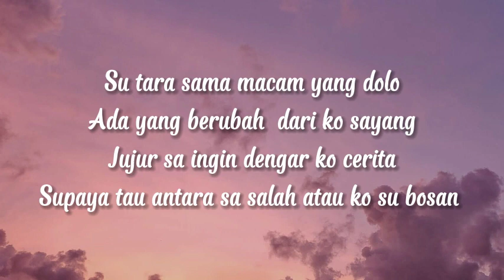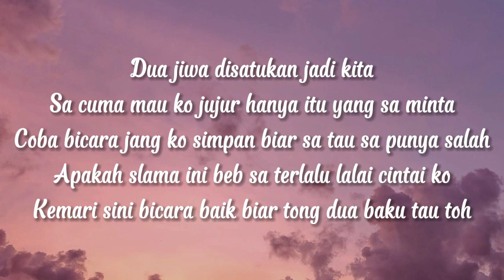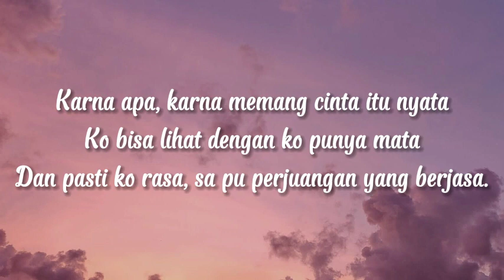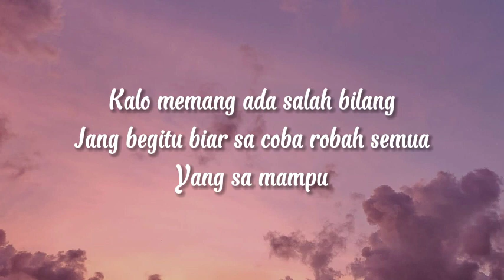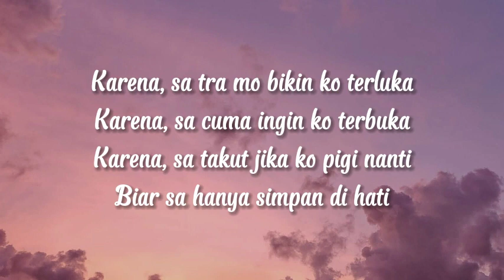Sa Takut - Amstergank feat Alwan Graciaz (Lirik Lagu Timur Galau Vibes Terbaru 2023)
🎤 Lirik:

Intro :
Su tara sama macam yang dolo
Ada yang berubah  dari ko sayang
Jujur sa ingin dengar ko cerita
Supaya tau antara sa salah atau ko su bosan...

Chors 1 :
Kalo memang ada salah bilang
Jang begitu biar sa coba robah semua
Yang sa mampu
Karena, sa tra mo bikin ko terluka
Karena, sa cuma ingin ko terbuka
Karena, sa takut jika ko pigi nanti
Biar sa hanya simpan di hati...

Rap alwan graciaz :
Dua jiwa disatukan jadi kita
Sa cuma mau ko jujur hanya itu yang sa minta
Coba bicara jang ko simpan biar sa tau sa punya salah
Apakah slama ini beb sa terlalu lalai cintai ko
Kemari sini bicara baik biar tong dua baku tau toh

Hari begitu indah kalo ko ada di sa pu samping
Tetap jadi pelengkap ko yang terakhir jadi pendamping
Ini terlalu nyata dan bukan sebuah kontes
Cinta tu memang ada sa jalani ikut proses...

Rap jordan :
Semua ini su terjadi karna sa pu hati terlanjur cinta
Tong dua selalu serasi ibaratkan pena dan tinta
Diluar sana dong su tau torang dua punya jalan cerita
Jadi sa harap ko jangan minta pisah
Karna ko su jadi sa punya pelengkap kisah

Dari sini ko mengerti kalo sa pu hati ini benar takut kehilangan ko
Semua ini dari hati yang sa bilang jujur sa tra bisa lagi mau jauh dari ko
Karna apa, karna memang cinta itu nyata
Ko bisa lihat dengan ko punya mata
Dan pasti ko rasa, sa pu perjuangan yang berjasa...

Intro 2 :
Cinta yang sa kasih tulus dan sempurna
Sa tra ingin semua hilang dan percuma
Jadi sayang tolong ko terbuka...